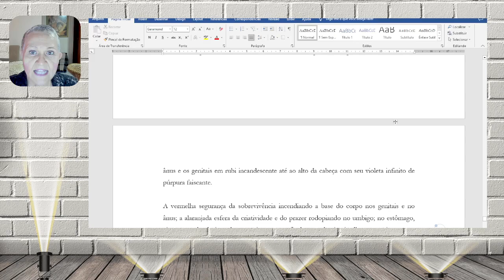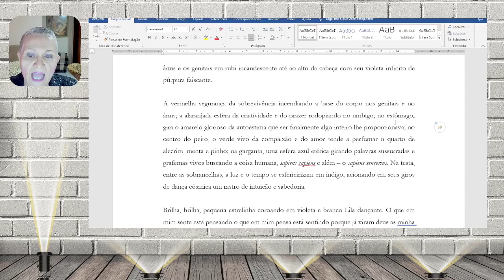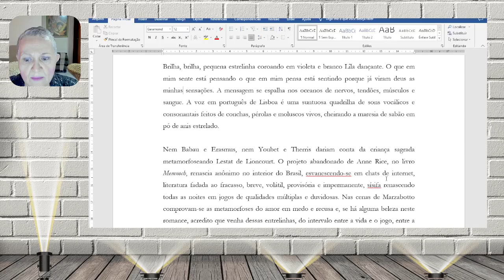Diário do Escritor 190624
O que fazer quando desconfia de que sua literatura é fracassada ou não é boa o suficiente? Como lidar com essa sensação de forma até divertida é o que te conto neste vídeo.